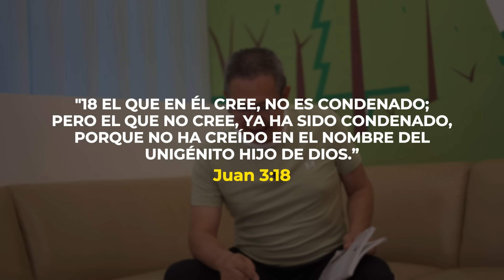DANIEL HERRERA | LECCIÓN ESCUELA SABÁTICA | NOVIEMBRE 28-2024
Lección 9  | Jueves 28 de noviembre
 CONDENACIÓN
 “El que cree en él no es condenado, pero el que no cree ya está condenado,
porque no ha creído en el nombre del Hijo unigénito de Dios [...]. Todo el que
hace el mal odia la luz y no quiere salir a la luz por miedo a ser descubierto.
Pero el que vive de acuerdo con la verdad viene a la luz” (Juan 3:18-21; comparar
con Juan 1:10).
 ¿Por qué las personas son objeto del Juicio? Juan 3:18, 36; 5:24, 38; 8:24;
12:47.
 El rechazo de Jesucristo, la Luz del mundo, nos deja expuestos a la duda y a
las tentaciones del diablo. Significa pasar de la luz a las tinieblas.
 Eva recibió luz acerca de cómo relacionarse con el árbol que estaba en el
centro del jardín. Satanás la tentó a cuestionar la luz. Ella puso a prueba la pa
labra de Dios razonando que un Dios de amor no destruiría a las criaturas que él
había creado. También se apoyó en los datos de sus sentidos: la serpiente había
comido del fruto y ahora era capaz de hablar. Razonó que tal vez la serpiente
tenía razón; pensó que si comía del fruto sería como Dios. Engañada, se apartó
de la luz. Y su marido eligió el mismo camino.
Lee Mateo 4:1 al 4. ¿Qué principios utilizó Cristo en el desierto de la
tentación para combatir los engaños de Satanás?
 Cristo tenía a su disposición la misma herramienta de pensamiento huma
nista que utilizaron Adán y Eva, los antediluvianos e Israel en Cades Barnea. Po
dría haberse preguntado por qué un Dios de amor dejaría a su Hijo en el desierto
durante cuarenta días y cuarenta noches sin comida ni protección. También
podría haber decidido probar su filiación: ¡Convertiré estas piedras en pan! En
lugar de eso, respondió con la Palabra de Dios. Operó en el nivel de las cosas
celestiales en lugar de hacerlo según los patrones terrenales de pensamiento.
Cuán fácilmente podría haber racionalizado su camino hacia una decisión
equivocada, algo que tantas personas, incluso personas de fe, hacen a menudo.